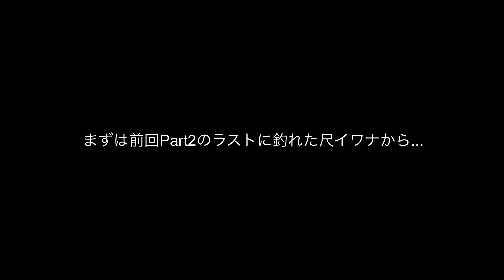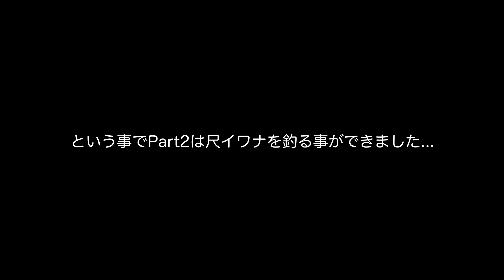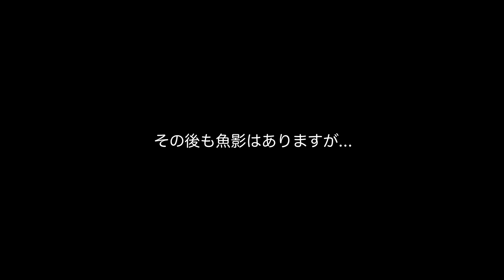2022-5/29会津渓流FlyFishing【山岳渓流イワナ祭！】Part3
今回も山岳渓流でのイワナ釣り。
Part3（ラスト）になります。

アメブロもやってますのでご訪問よろしくお願いします。
アメブロ

Jストリーム703-6
SAフリークエンシーDT3F
リーダーシステム19㌳
クイルパラ
クリンクハマー
【使用カメラ】
gopro hero8
外部マイクアダプター

sony gw66

sony cx470

【動画編集】
luma fusion

【使用bgm】

•トラック情報：

タイトル：All My Shuffling
アーティスト：Silent Partner
ジャンル：ジャズ & ブルース
気分：幸せ